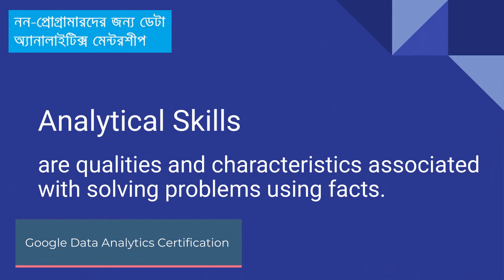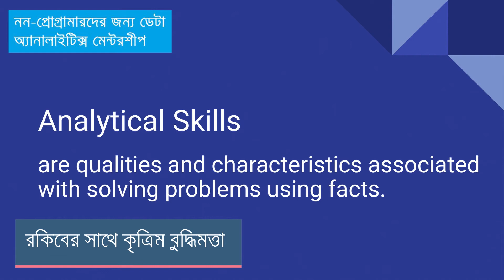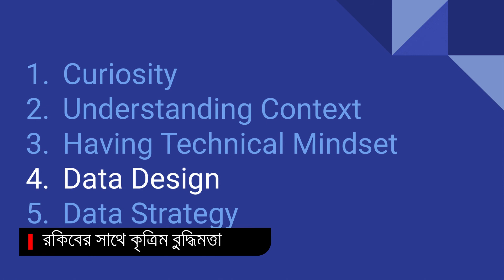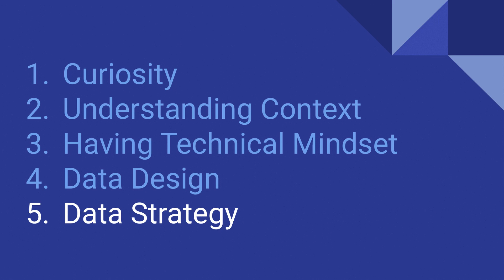নন-প্রোগ্রামারদের জন্য ডেটা অ্যানালাইটিক্স মেন্টরশীপ ৬: অ্যানালিস্টদের কী ধরনের স্কিল দরকার?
নন-প্রোগ্রামারদের জন্য ডেটা অ্যানালাইটিক্স মেন্টরশীপ ৬: ডেটা অ্যানালিস্টদের কী ধরনের স্কিল দরকার?

(সব বই এবং ভিডিওর লিংক দেয়া আছে ওই একটা লিংকে)